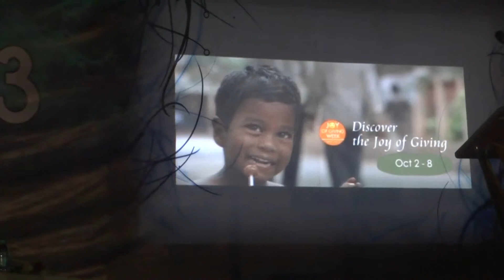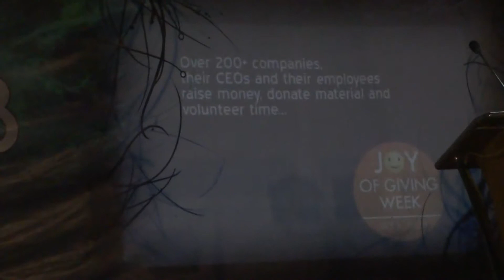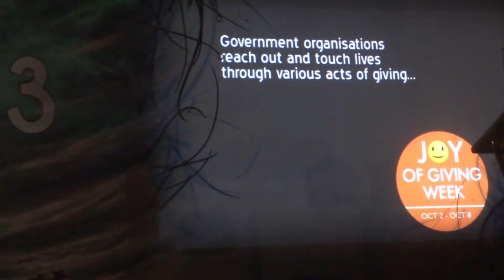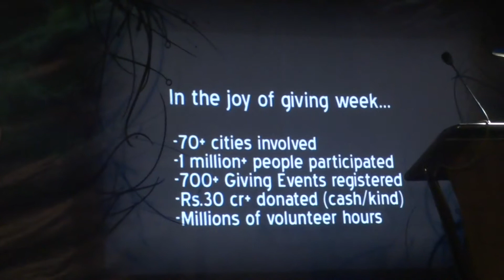This year at Inspiratie- Venkat Krishnan N, founder-Eklavya school and GiveIndia. at NIT,Durgapur.